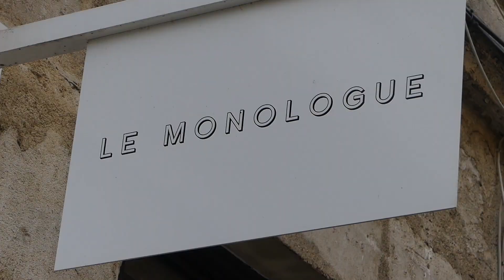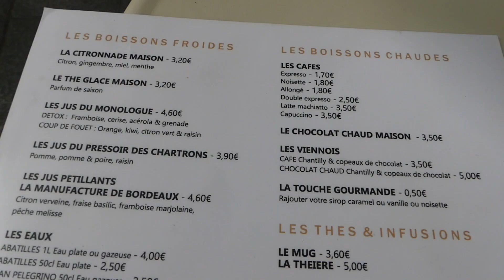Découverte du Monologue à Bordeaux ! Une jolie petite restauration !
N'hésitez pas à me suivre sur Instagram  : Poldav

Le Monologue à Bordeaux
Rue du Palais Gallien

★  Suivez-nous ★

Musique proposée par La Musique Libre